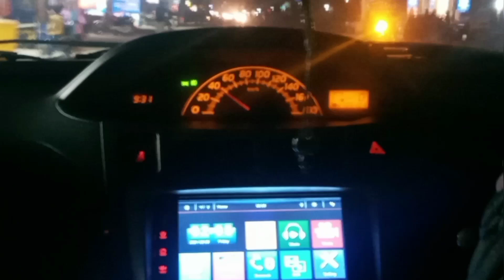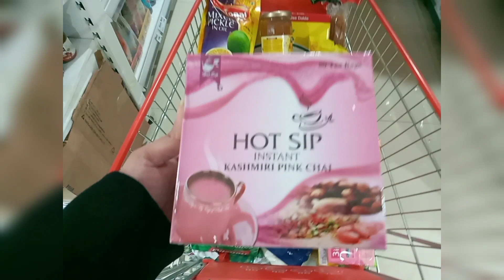Basic grocery🛒 || best sizzling brownie🤎 || shopping vlog